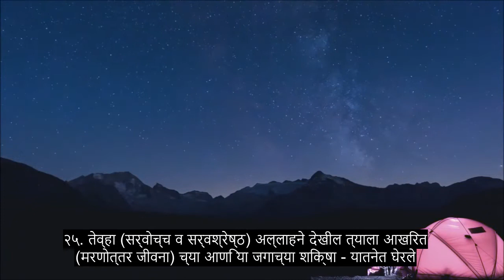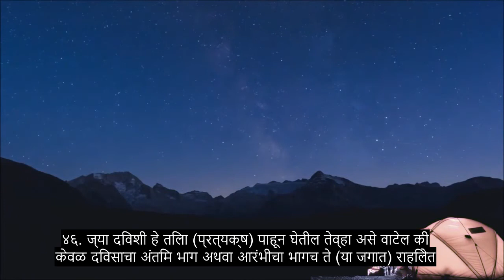धडा Who Who जे पुढे ड्रॅग करतात, भावनिक कुरान पठण, + ०+ भाषा उपशीर्षके